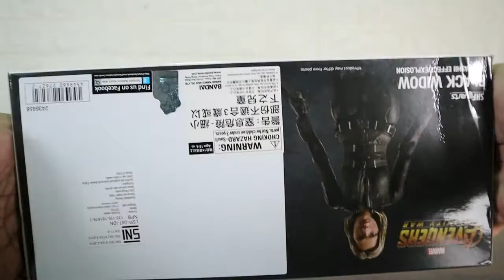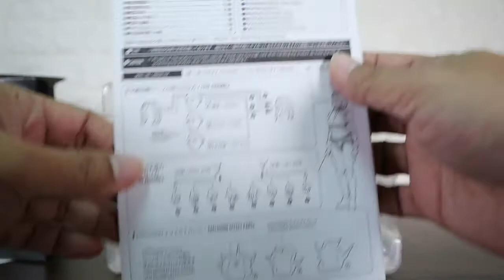S.H.Figuarts Black Widow & Tamashi Exploison Effect - Unboxing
UNBOXING - S.H.Figuarts Black Widow & Tamashi Exploison Effect